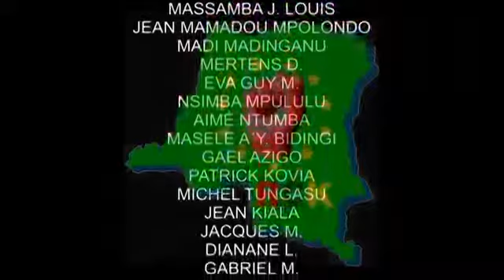RUNION DU RCK MONDE EN MNCHENGLADBACH ALLEMAGNE 08 02 2014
pour toutes les infos/News visitez:
information congolaise, africaine, internatinale, Musique, sport, film et combattant resistant patriotes du Kongo, Ingeta
war in DRC, RDC, genocide et viol en RDC, geurre a l'est du congo, combattant ekolo.